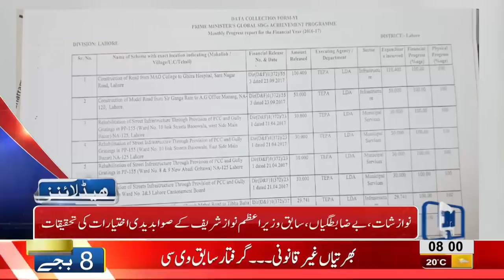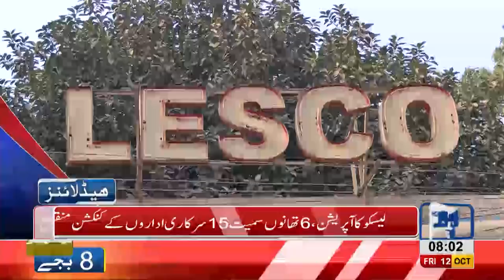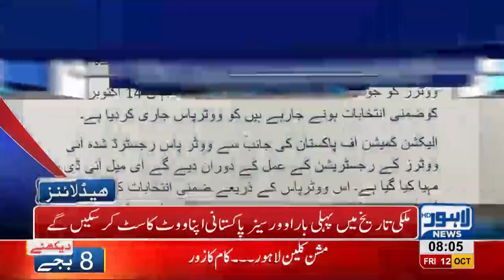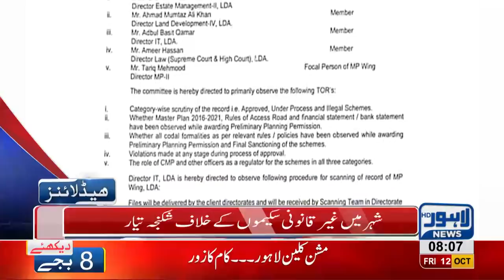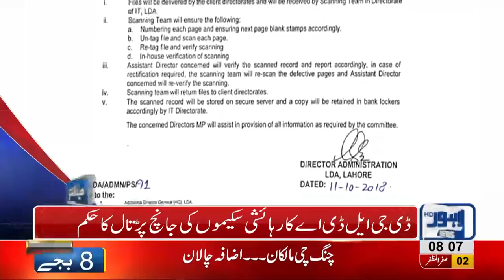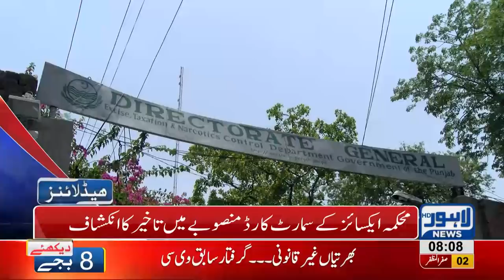08 AM Headlines Lahore News HD – 12 October 2018